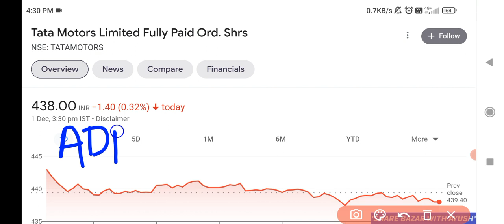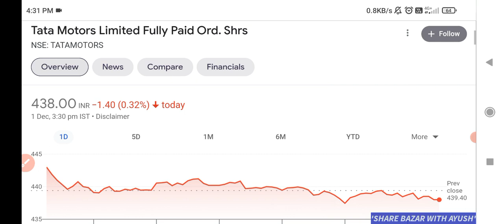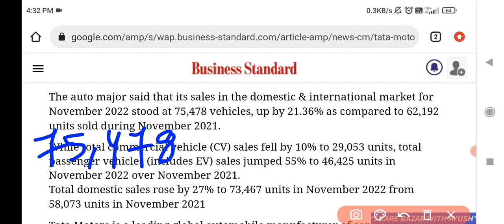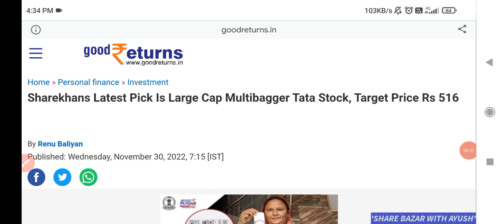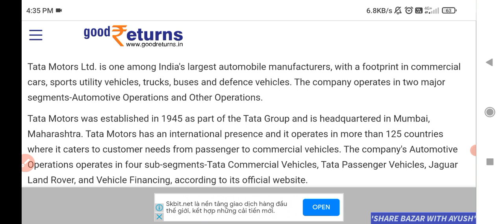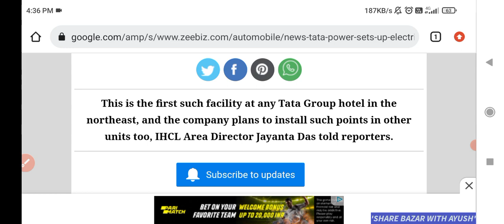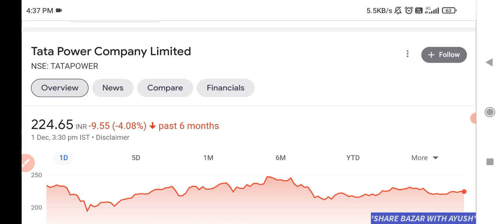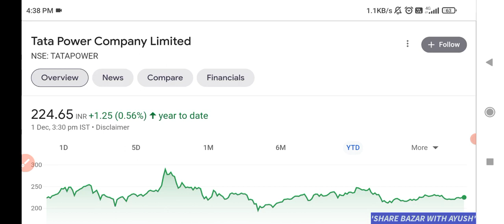TATA MOTORS SHARE NEWS TODAY 💥 TATA POWER SHARE LATEST NEWS • TATA POWER SHARE TARGET • TATA MOTORS🔥